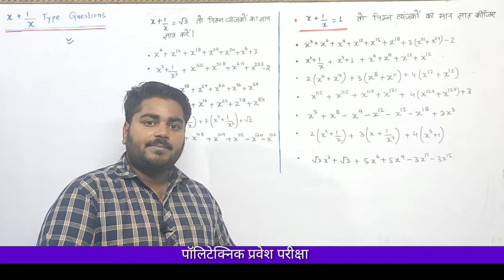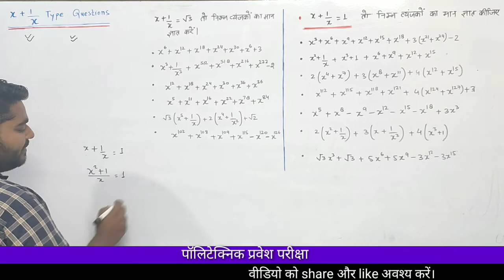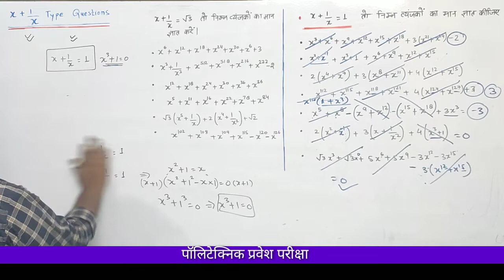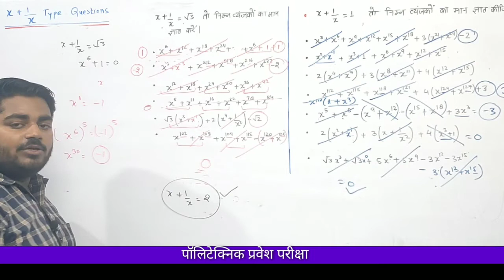1.||ALGEBRA||:POLYTECHNIC Formula Based Questions पॉलिटेक्निक प्रवेश परीक्षा 2020